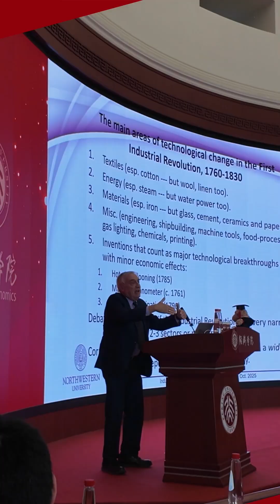Joel Mokyr on China's innovation potential | Nobel Minds at PKU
What does a Nobel Laureate see in China's innovation potential?

Fresh from winning the 2025 @NobelPrize, Professor Joel Mokyr shared his perspective with our students during his recent visit to PKU.

🎦: Chao Ranran, Tan Sze Yin, Aden Tan, Chia Hui Qin

WeChat: PKU_Eng